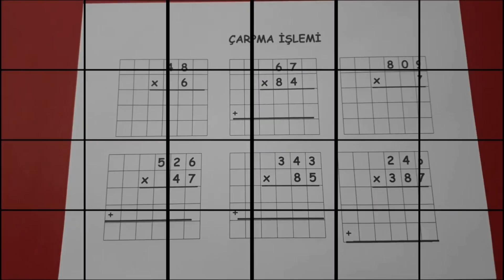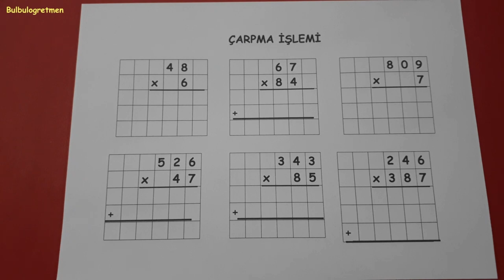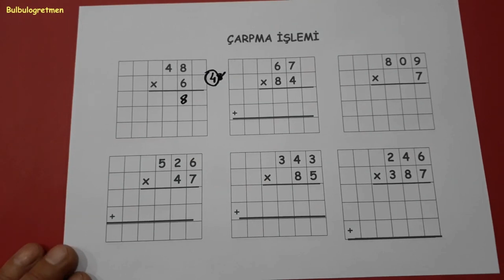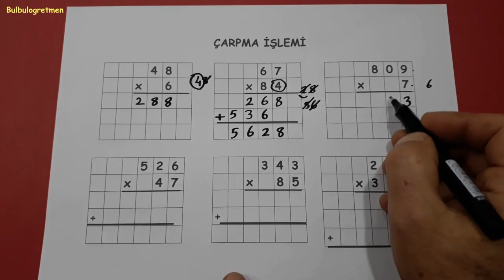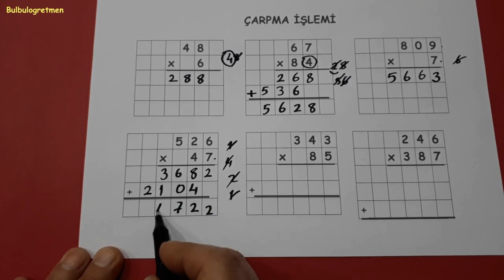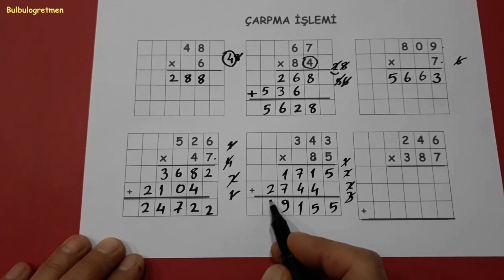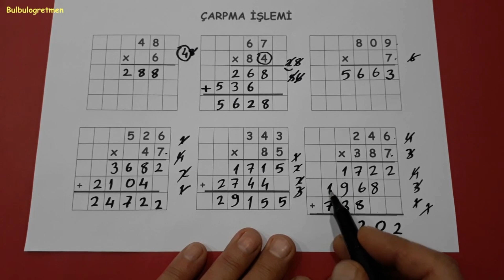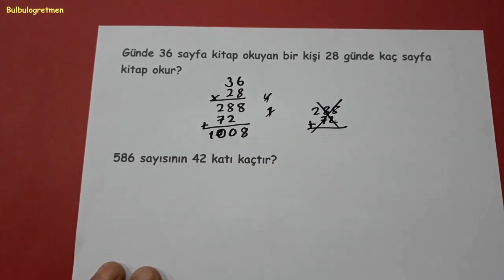4.sınıf çarpma işlemi @Bulbulogretmen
Sevgili öğrenciler,
Bu videomda 4.sınıf çarpma işlemi anlatımı, alıştırma ve problemler sizler için anlattım. Umarım size çok faydalı olur.